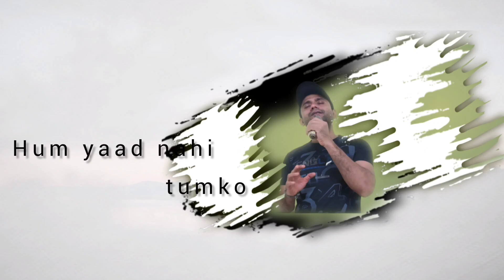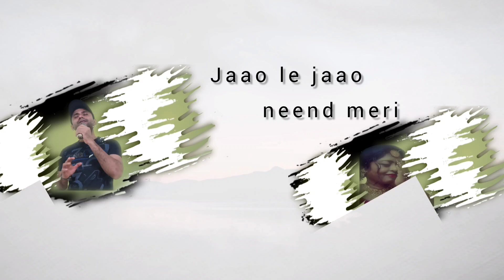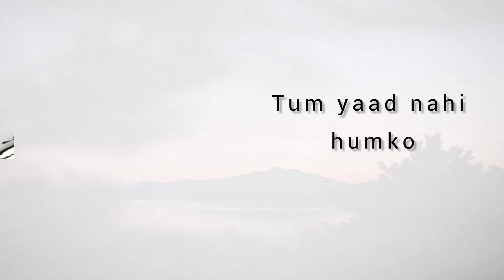Lo Maan Liya | Cover | Raaz Reboot | John Rozario | New Hindi Song 2023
Hello doston aap Sabhi loge kaise ho. Aaj aap Sabhi loge ke liye aap logo ka pasand ke song le ka  aaya hun. Mera favourite gaan hai  sun ke batana kaisa laga. Accha laga Toh, comments kar na jorur.

Original Song Credits:
Song: Lo Maan Liya
Singer: Arijit Singh
Movie: Raaz Reboot

Cover:
Singer: John Rozario
Artist: Smriti Rozario & John Rozario
Photography: John Rozario
Edit: Zack Rodricks

Lyrics:
Lo maan liya humne
Hai pyaar nahi tumko
Tum yaad nahi humko
Hum yaad nahi tumko

Bas ek dafa mudke dekho
Aye yaar zara humko

Lo maan liya dekha hi nahin
Tere kaandhe ka woh til
Lo maan liya toota hi nahin
Tere hathon se mera dil

Chhaaon mein teri beeti hi nahi
Wo garmi ki baatein
Baahon mein teri guzri hi nahi
Wo sardi ki raatein

Jaao le jaao neend meri
Uff na karenge hum
Jo le jaaoge khwaab mere
Toh kaise jiyenge hum

Jeena humko aata hi nahi
Teri saanson ke siva
Marna bhi ab na mumkin hai
Teri baahon ke siva